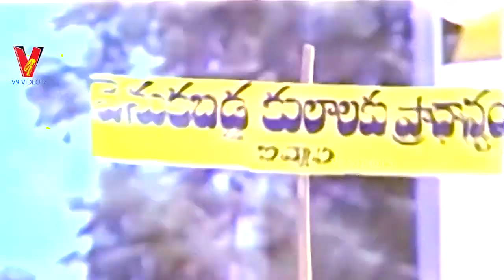MUVVA GOPALUDU | PART 2/12 | BALAKRISHNA | VIJAYSHANTHI | SHOBANA | V9 VIDEOS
Watch And Enjoy Telugu Full Movie Muvva Gopaludu Part 2 On V9 Videos.

Starring : Balakrishna, Vijayashanthi, Shobana, Rao Gopal Rao, Manjula, Gullapudi Marathi Rao Among Others.